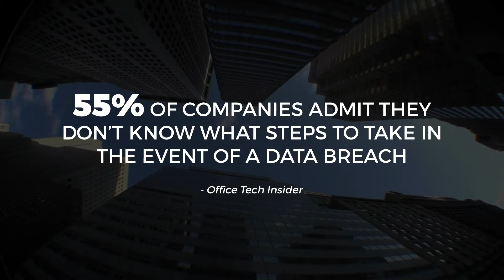What is Managed Security Services? | Optimized IT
Is your business protected in the event of a cyberattack? If not, it's time to take precautionary steps with Optimized IT's Managed Security solutions.

Ask us about our Security Assessment services and learn how you can keep your business protected with a custom security plan that is right for your business.

Want to learn more? Get your FREE introductory guide to cybersecurity services below and discover a better way to secure your data.